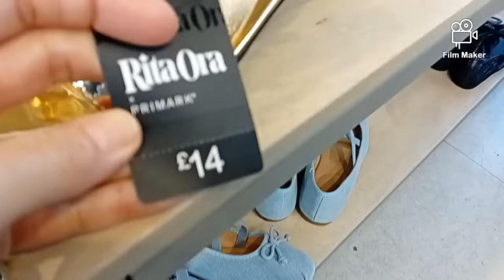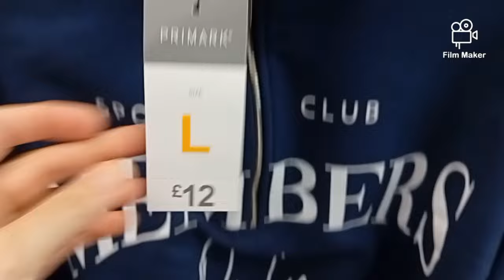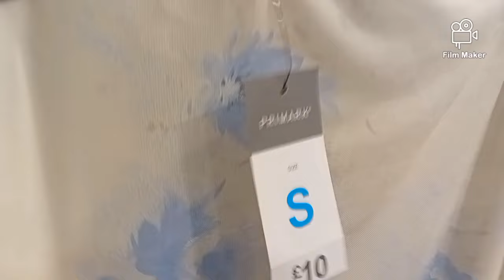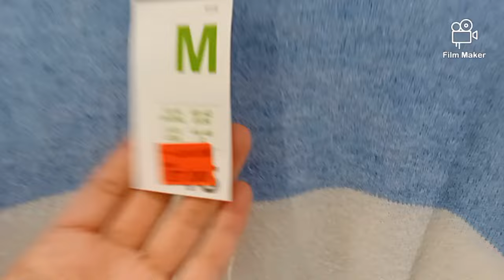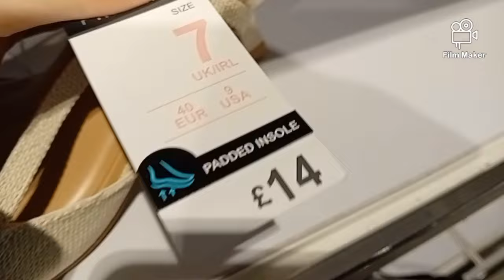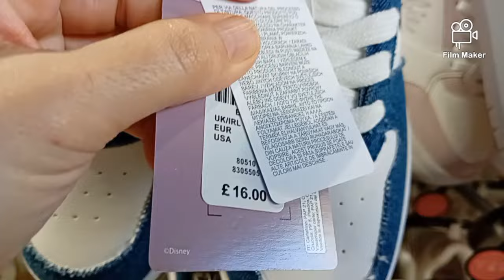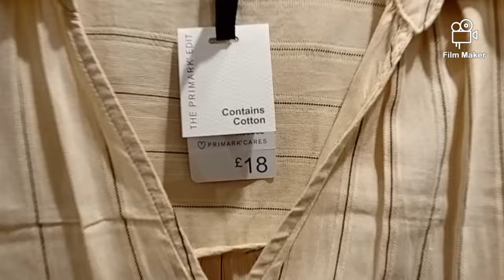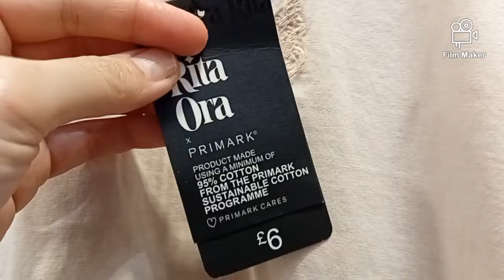PRIMARK💫 New women's Collection/newinprimark